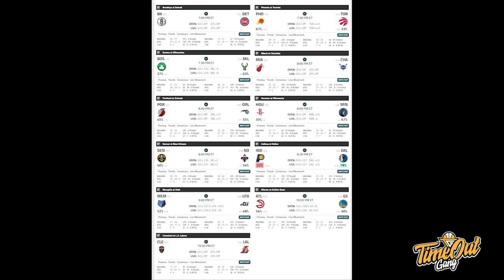TIME OUT: Danny Green Nembaknya Masuk Terus Lawan Lakers // 3 Winners dari Trade Deadline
Time Out hari ini kita membahas tentang Danny Green yang jago melawan mantan timnya dan 3 tim yang menjadi winners saat NBA trade deadline kemarin ini.